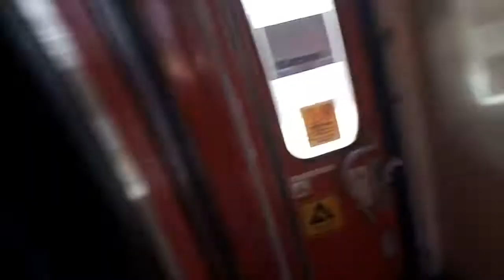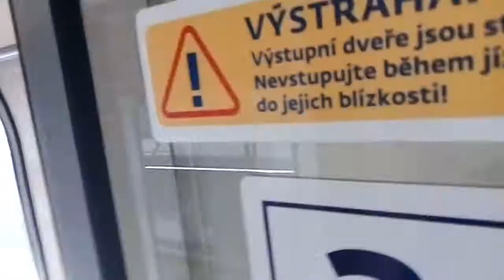interier vagonu Bdt ve stanici Plzeň hl.n.